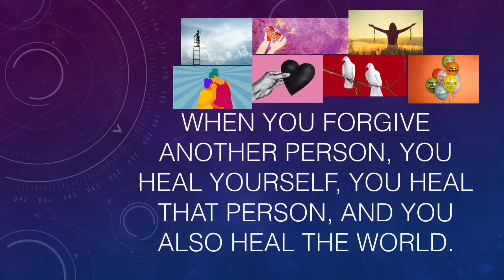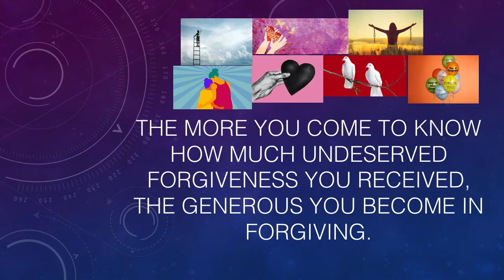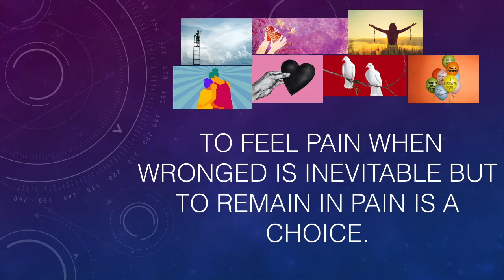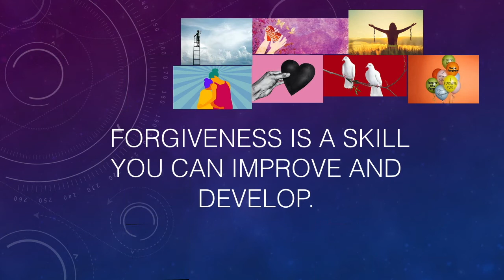INSPIRING RELATIONSHIPS - LOVING ACTION PART 8: KEEP FORGIVING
TO FORGIVE IS A ONE TIME BIG TIME THING BUT TO DEVELOP A FORGIVING ATTITUDE IS A LIFESTYLE.